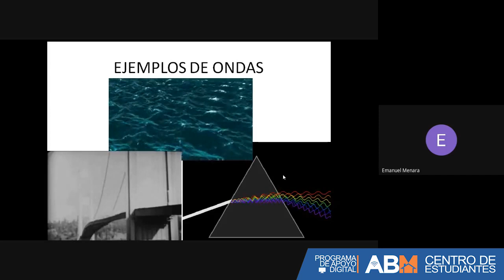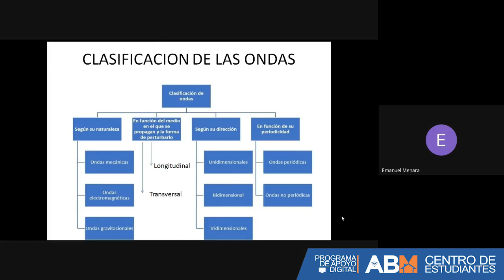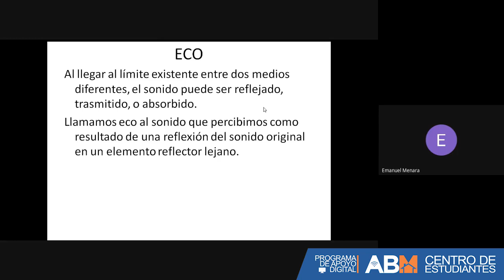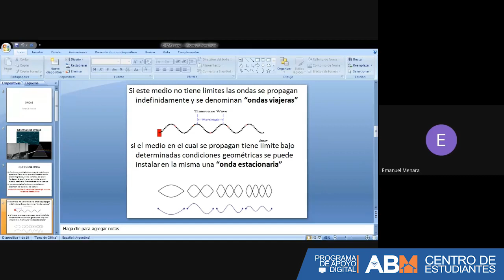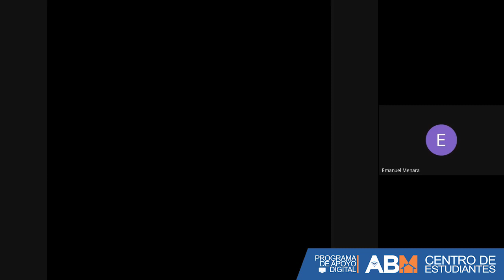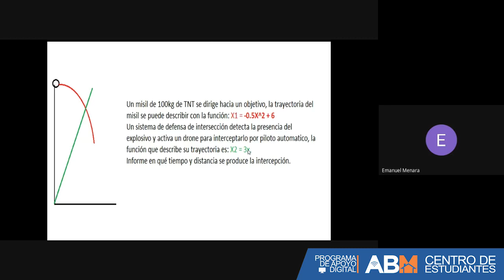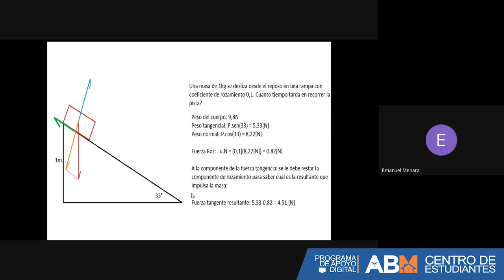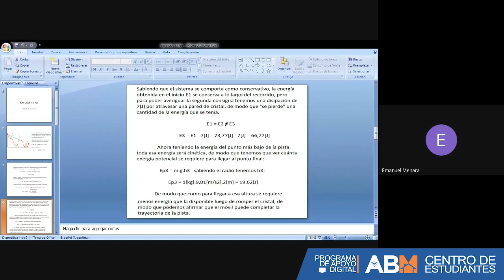Física CiNEU - Unidad 6 - Ondas | ABM - Centro de Estudiantes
🔶 Profe: Ema Menara
🔷 Clase sobre la Unidad 6 del cuadernillo de ingreso de la FCEFyN.

👉🏻 Contenido:
🔵 Definición de Onda
🔵 Ejercicios Propuestos.